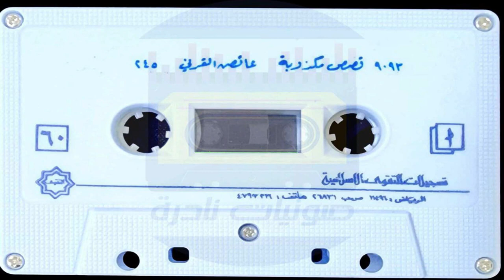قصص مكذوبة I عائض القرني